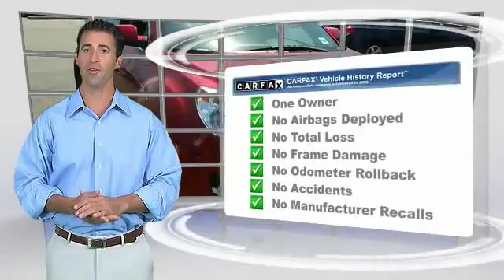2014 Chevrolet Equinox Ocean City Chevrolet Chevrolet in Ocean City sells new Chevy vehicles, used c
Ocean City Chevrolet Chevrolet in Ocean City sells new Chevy vehicles, used cars, Chevy parts & auto repair to Atlantic City, Egg Harbor, Woodbine & Pleasantville.  Bennett Chevrolet in Egg Harbor Township, NJ. New &amp; used car, truck and SUV dealer serving Atlantic City and Galloway. Find quality vehicles and full service. Gentilini Chevrolet located in Woodbine, NJ, also serves Cape May and the surrounding areas. Visit our dealership for all your vehicle needs.  Test drive a Cape May Court House new Chevrolet vehicle at Burke Motor Group, your Buick, Cadillac, Chevrolet, GMC resource near Atlantic County, NJ.  Gentilini Chevrolet located in Woodbine, NJ, also serves Cape May and the surrounding areas. Visit our dealership for all your vehicle needs.

Ocean City Chevrolet
1601 Simpson Ave
Ocean City New Jersey 08226

NOTITLE